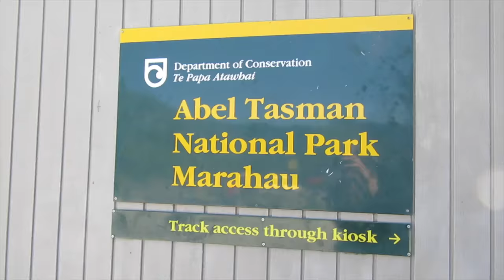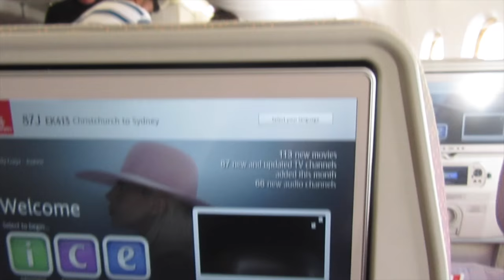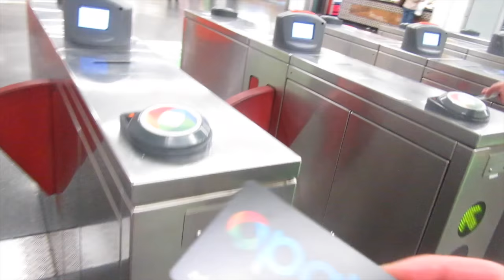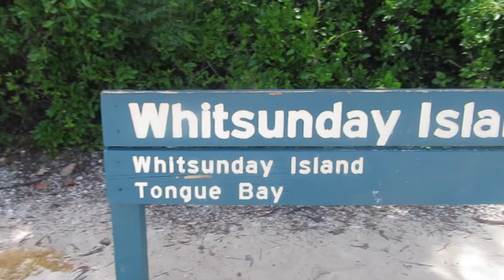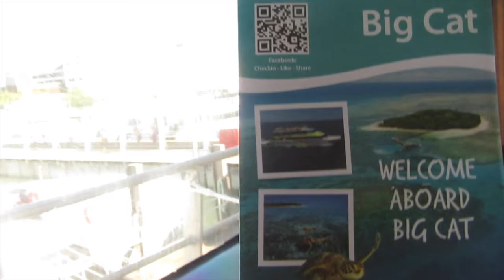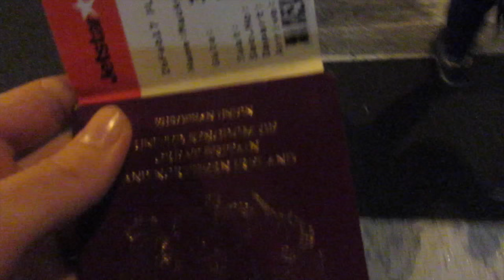New Zealand & Australia 2016/17